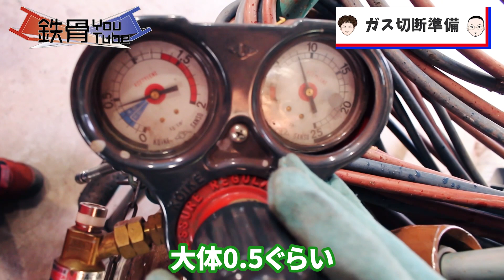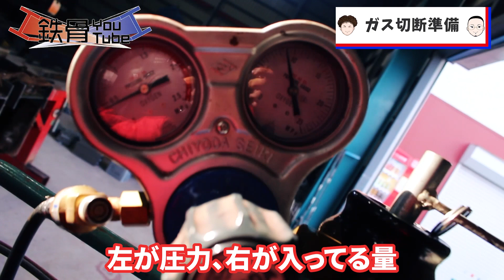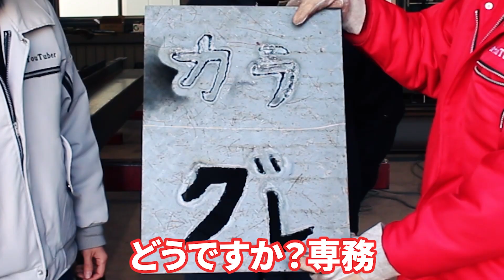#33【初心者ガス切断対決】ガス切断のプロからコツを伝授！？初心者がガス切断やったらこうなる。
鉄骨情報配信チャンネル！鉄骨YouTube！！

今回はガス切断の達人（藤専務）からガス切断のコツについてYouTube撮影してきました！
日曜日に撮影したので大人の休日になりました。笑

KARAとGUREが体験して鉄を切るという作業の奥深さを体感して面白かったです。
少しでも業界に興味を持っていただけたらと思います！

act
藤専務（有限会社栄新工業）
KARA（東群鋼材株式会社）
GURE（東群鋼材株式会社）

Logo Design：小池凜
編集：YUTA KOBAYASHI
ポートフォリオサイト
東群鋼材株式会社WEBサイト

【鉄骨YouTube制作委員会】
三笠エンジニアリング株式会社　WEBサイト

動画を見て頂きありがとうございます。 動画がいいと思ったらいいね！よろしくお願いします！